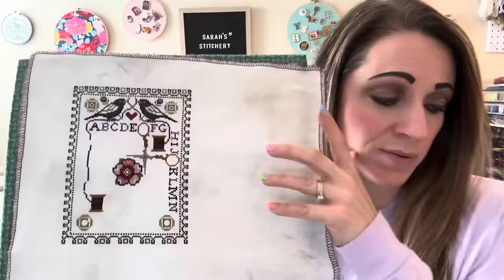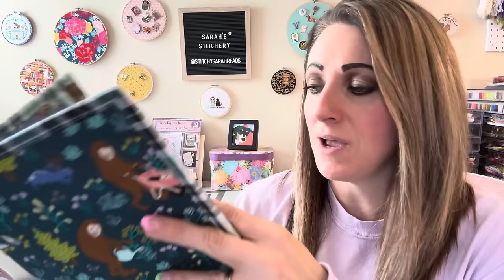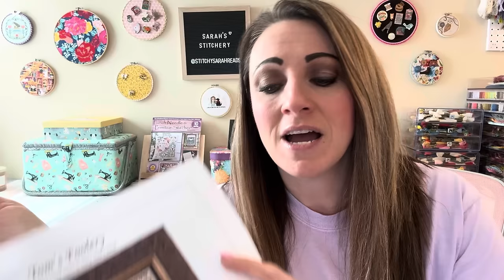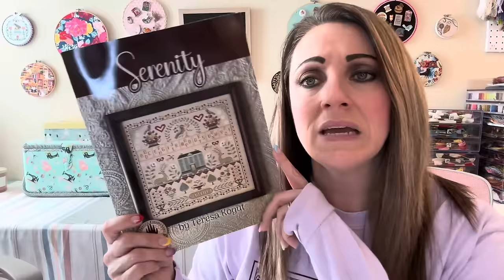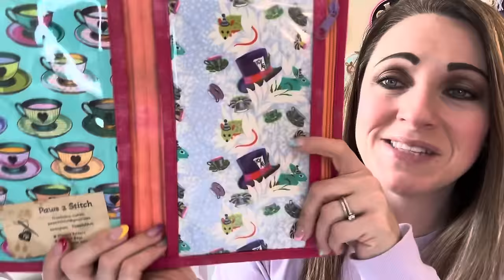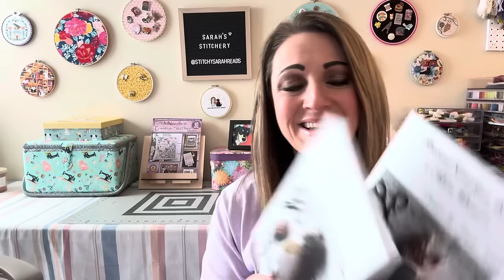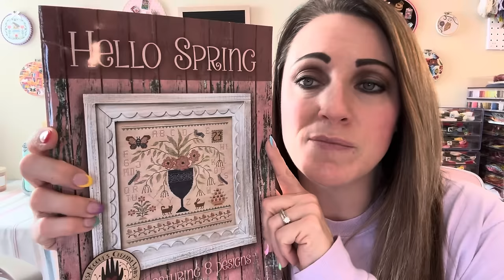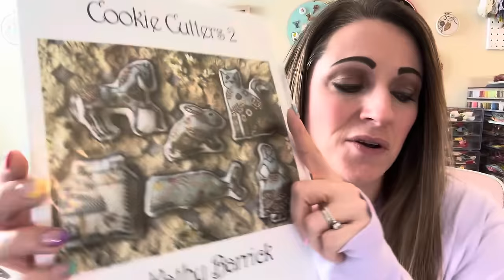Flosstube 10: Spring Folk Finish & More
Spring Folk SAL:
I am so excited to be hosting a SAL for the beautiful Spring Folk design by Cathy at Hands on Design! This new chart was released at Market as the first in a seasonal folk art band sampler series. It is fully finished on the Folk Paddle design board by Chantelle's 141 Design Company. I hope you will join me in stitching this stunning design! Please post your progress on Instagram and tag me (@stitchysarahreads), Cathy (@hands.on.design), and Chantelle (@chantelles141), and use the hashtag hodspringfolksal. Happy stitching!

Stitching with the Sarahs:
My friend Sarah - @Handmadebysarahw - and I filmed a new segment recently that we're calling "Stitching with the Sarahs." If you haven't seen it yet, you can find it here on my channel and on Sarah's channel. We are stitching and starting so many fun things together and we'd love for you to join us. If you do, please tag us in your progress pics on Instagram and use our hashtag stitchingwiththesarahs.

Finishes & FFOs:
Spring Folk - Hands on Design

WIPs (works in progress):
Botanical Study No. 1 - Petal Pusher (botanicalstudysal)
Wherever There Are Birds - Teresa Kogut
Serenity - Teresa Kogut (serenitywiththesarahs)
Tom's Foolery - Hands Across the Sea Samplers (fooleryonfools)
Scissor Sampler - Tellin Emblem

Painted Leaf Co
Pepperpot Shoppe Etsy
Isabella Sews
Lady Dot Creates
Featherpop Shop
Sun Art Craft

If you have any questions or comments, please leave them below. I would love to hear from you!